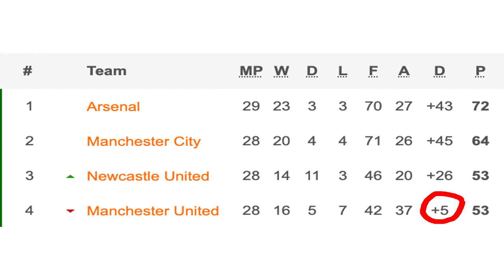MANCHESTER UNITED BEAT THE BEES! 1-0! MATCH REACTION! (Waffle 91)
Quick reaction to Man utd getting revenge on Brentford ...WARNING!...includes memes, jokes, insults that may titillate or irritate,
06/04/23.